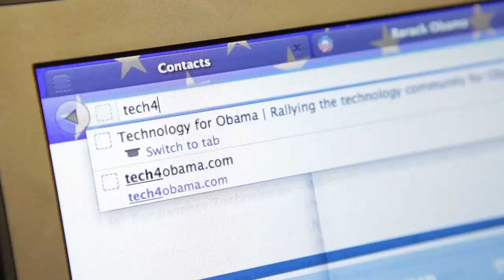Rick Marini, BranchOut - Rapid Fire Questions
RICK MARINI, FOUNDER AND CHIEF EXECUTIVE OFFICER at BRANCHOUT

Rick Marini (@rmarini) is the Founder and CEO of BranchOut, the largest professional network and job positing network on Facebook. Rick is working to make BranchOut the best way for armed forces veterans to find work after returning home. Prior to founding BranchOut, Rick was the Founder & CEO of SuperFan, a profitable social entertainment site. Before that, Rick was the Co-Founder, CFO & Chief Strategist for Tickle.com, which was one of the largest social media sites on the Internet. Rick serves on the boards of Fwix, Lumos Labs, Founder's Den, FIGHTER and Friendster (acquired by MOL). Rick lives in San Francisco.